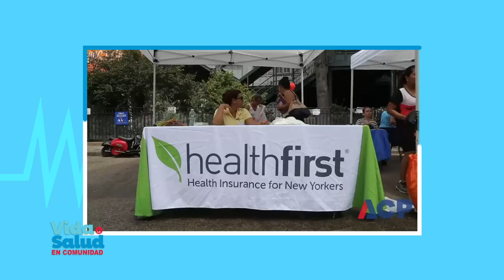Vida y Salud en Comunidad- Dr. Mario Paredes nos habla de la Fundación Dr Ramón Tallaj